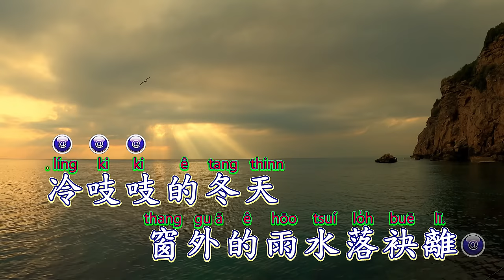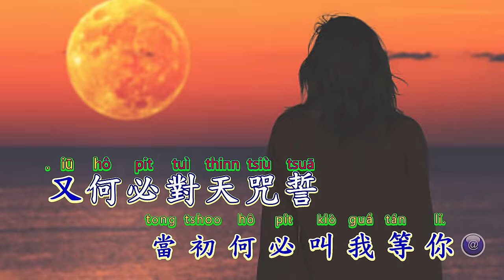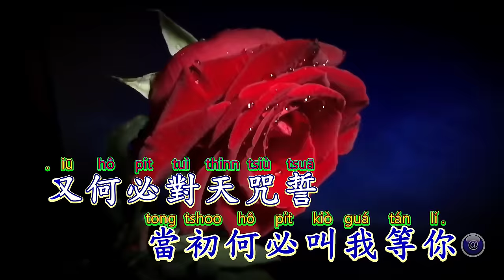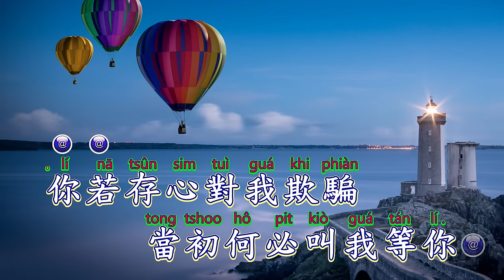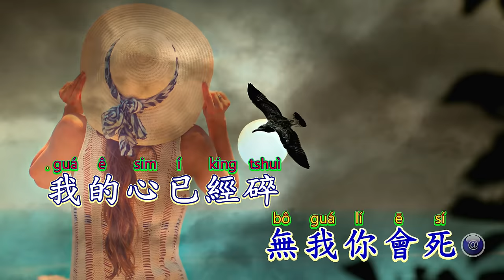黃昏台語版~楊靜~愛人叨位去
《愛人佗位去》Ài-jîn Tó-uī--khì
楊靜 Iûnn Tsīng
冷吱吱的冬天
líng-ki-ki ê tang-thinn
窗外的雨水落袂離
thang-guā ê hōo-tsuí lo̍h buē-lī
手捀一杯酒
tshiú phâng tsi̍t pue tsiú
啉著無滋無味
lim--tio̍h bô-tsu bô-bī
因為你無佇阮身邊
in-uī lí bô tī gún sin-pinn
北風陣陣吹起
pak-hong tsūn-tsūn tshue khí
咱分開已經有一年
lán hun-khui í-king ū tsi̍t nî
放我一个人
pàng guá tsi̍t-ê-lâng
孤單日夜相思
koo-tuann ji̍t-iā siunn-si
愛人啊
ài-jîn--ah
到底佗位去
tàu-té tó-uī--khì
你若存心對我欺騙
lí nā tsûn-sim tuì guá khi-phiàn
當初何必叫我等你
tong-tshoo hô-pit kiò guá tán lí
又何必對天咒誓
iū hô-pit tuì thinn tsiù-tsuā
無我你會死
bô guá lí ē sí
我的心已經碎
guá ê sim í-king tshuì
只有借酒麻醉
tsí-ū tsioh tsiú bâ-tsuì
度過寂寞暗暝
tōo-kuè tsi̍k-bo̍k àm-mî
又何必對天咒誓
無我你會死
我的心已經碎
只有借酒麻醉
度過寂寞暗暝
tōo-kuè tsi̍k-bo̍k àm-mî